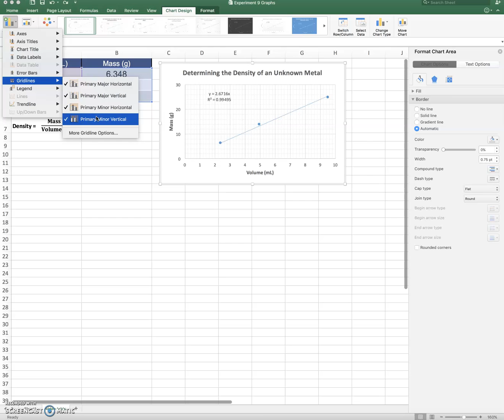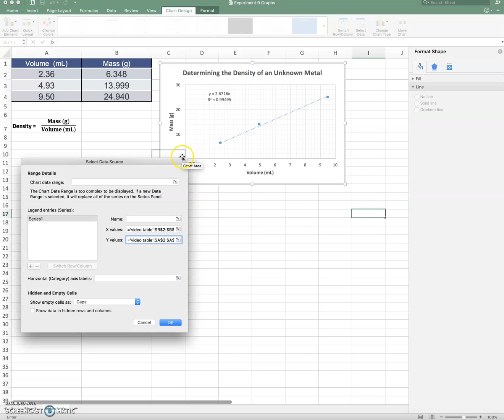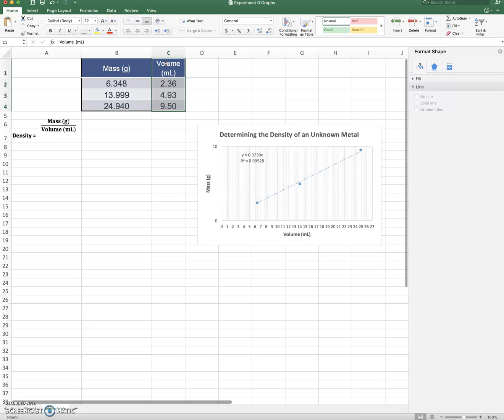How to Switch the X and Y Values on Excel Graphs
This video covers:
1. Using the Select Data Tool in Excel to switch the X and Y values on a graph